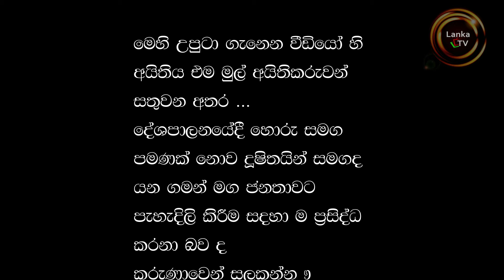දේශපාලුවෝ හොරු සමග හෙලුවෙන් ? | LankaTvChannel1 | Panagodage Kalliya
Dear Viewers,

🎭 Join Panagodage Kalliya on LankaTVChannel1!

Discover hilarious Sinhala funny videos and captivating drama songs created by talented amateurs from Sri Lanka – all on our channel, LankaTVChannel1. We're here to support aspiring artists without charging a dime. Let's spread laughter and creativity together!

sinhala video
sinhala video song
sinhala short film
film
sinhala joke
new video song
new sinhala drama
සිංහල ගී
සිංහල වීඩියෝ
සිංහල ටෙලි නාට්‍ය
best sinhala video song
srilanka wedding
srilanka politic
srilanka today
srilanka parliment
panagodage kalliya